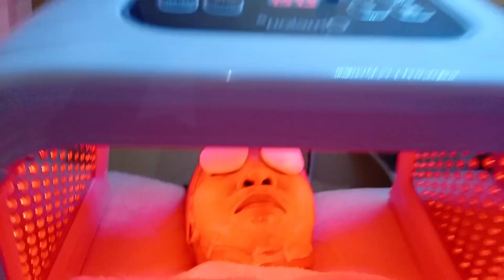Fresh Ultimate Signature Anti Aging treatment for only 3K 5 sessions